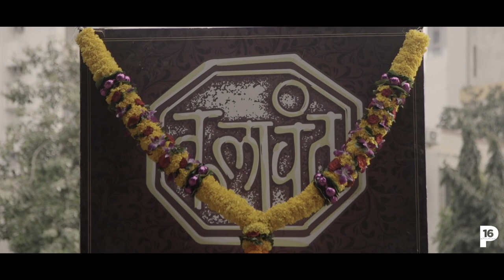Siddhivinayak Ganpati Visarjan 2018 | Kalavant Dhol Tasha Pathak I Prathmesh Rangole Photography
Kalavant Dhol Tasha Pathak first time in Mumbai.
The artists' Dhol-Tasha Pattankan also participated in the Ganeshvarasana ceremony of Siddhivinayak Temple in Mumbai this year. At this time, artists like Suyash Tilak, Shruti Marathe, Anuja Sathe presented their art to Mumbaikars.